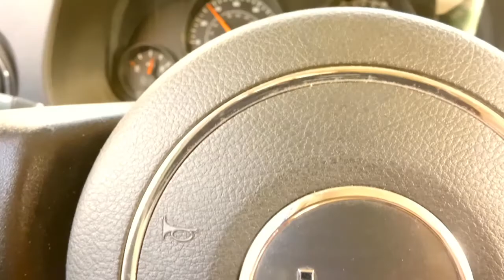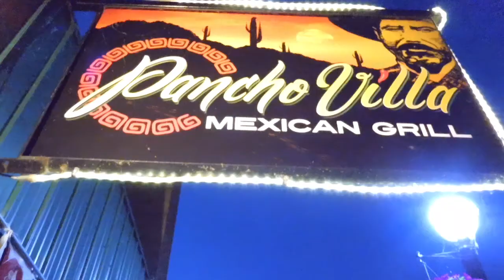DIET | EXCERCISE | LIFE [Ep. 32] Cleaning + Vacation Town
New Camera, Cleaning, and going up North for 4th of July.  So obviously.. fireworks.

Music
URL Melt - Unicorn Heads
Underdog - The 126ers
In the Garden - Silent Partner
Get There - Silent Partner